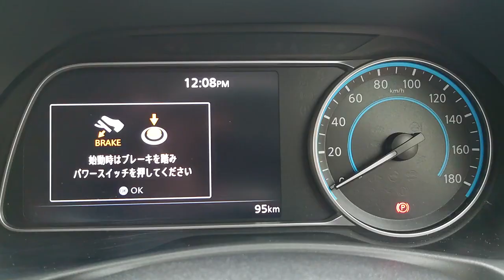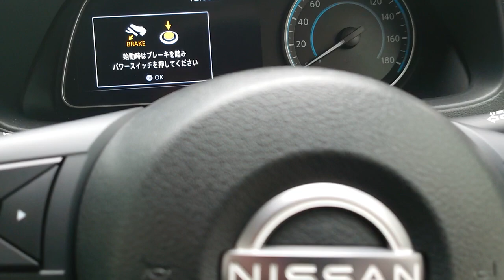NISSAN LEAF e+G【日産とルノー持株15％ 資本関係対等合意👍】暁 アカツキ サンライズカッパー☓スーパーブラック2トーン（特別塗装色）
World Car and Motorcycle Web Magazine 👀
The basic philosophy of this channel 👀
1) Contribute to the development of the automobile industry.
2) Provide information about the new model.
3) Introducing beautiful Japan.
4) Communicate the joy of mobility.